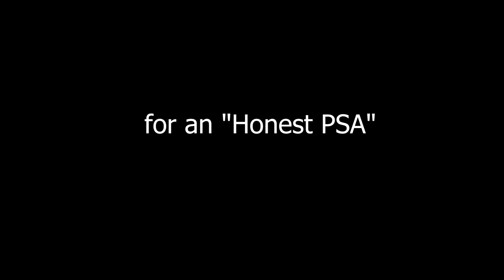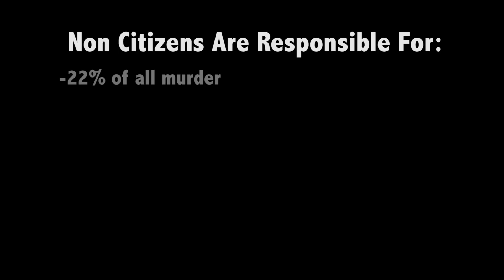Actors Cold Read Facts on Illegal Immigration off of a Teleprompter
WRITTEN/DIRECTED/PRODUCED BY:
FLECCAS TALKS & MAGA MIDGE

Total government expenditures on illegal immigration totals $135 billion annually.
Total tax contributions by illegal immigrants totals $19 billion annually.

In California, illegal immigrants and their children make up almost 11% of the population.

They cost taxpayers over $25 billion in state and local expenses.
$14.4 Billion for Education
$4.02 Billion for Healthcare
$4.44 B for Justice and Law Enforcement
$792 M for Public Assistance
$1.6B for “General Government Services”

When you break it down, that amounts to $2,370 per legal California household.

 6 out of 7 of the least affordable cities in US are in CA

California is neglecting important infrastructure due to the massive debt of $1.3Trillion.

Further, when it comes to federal crime convictions, non-citizens were responsible for:
22% of all murder
18% of all fraud
33% of all money laundering
29 % of all drug trafficking
72% of all drug possession convictions